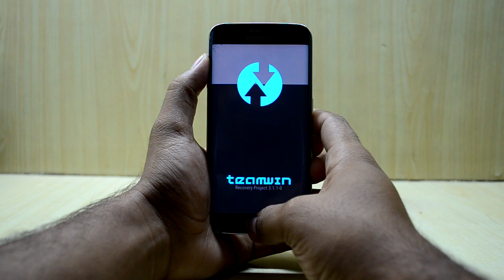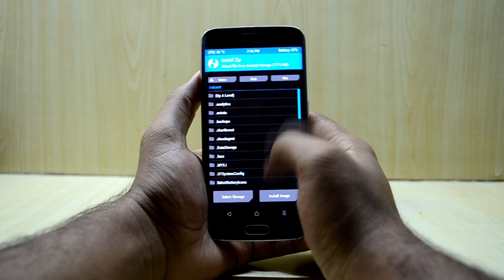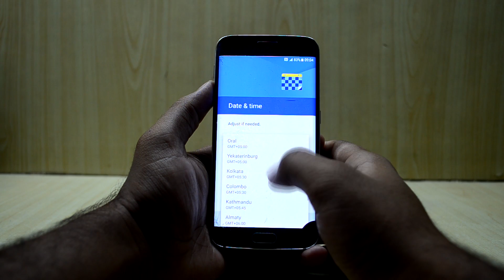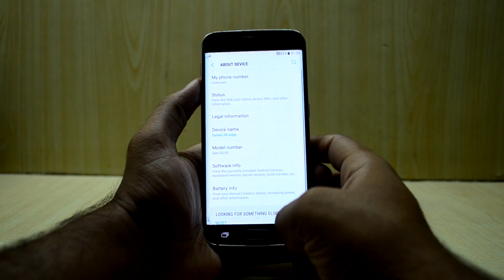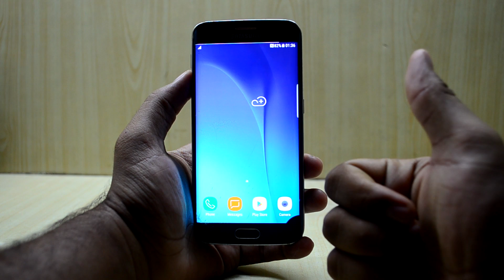Installing MIPA ROM on Galaxy S6 Edge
Simple ROM, based on S6 Edge firmware with S8 Launcher